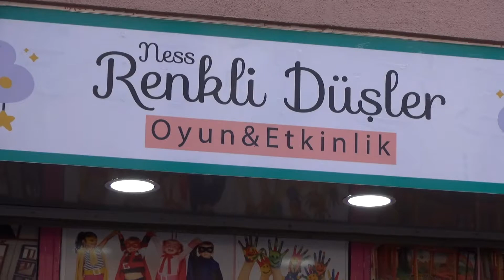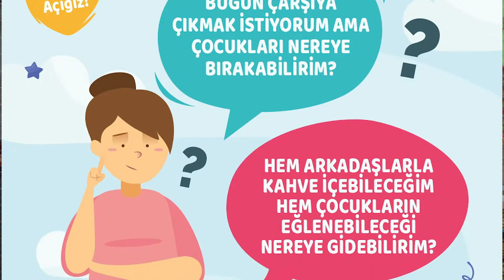BEN BİLMEM ŞEHRİM BİLİR / NESS RENKLİ DÜŞLER ATÖLYESİ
Sektöründe öncü olmuş markaları bambaşka bir dille sizlere sunan ve 7'den 70'e herkesin beğenisini kazanan Ben bilmem şehrim bilir
Her cumartesi 15:00'da
TGRT EU ekranlarında izleyicisiyle buluşuyor !